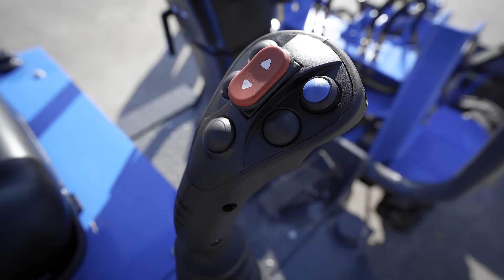ELECTRIC LOADER 400KG RATED LOAD